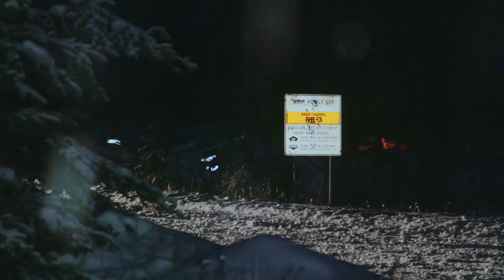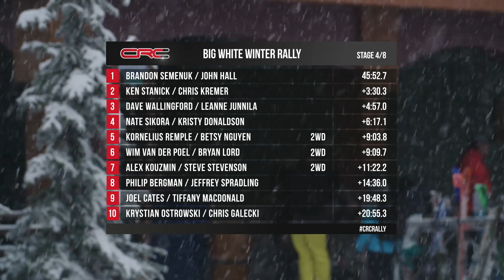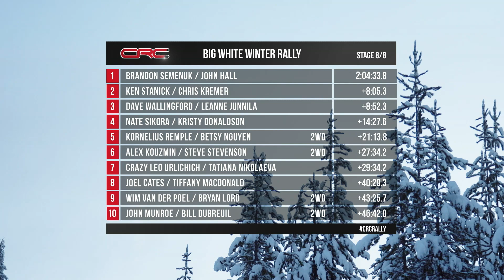CRC TV: Big White Winter Rally 2019 - English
Official television coverage of the Big White Winter Rally, the final round of the 2019 Canadian Rally Championship, held at Big White Ski Resort near Kelowna, British Columbia. As seen on TSN.